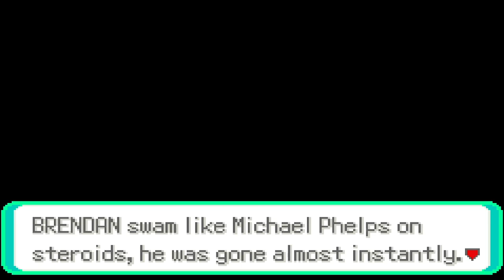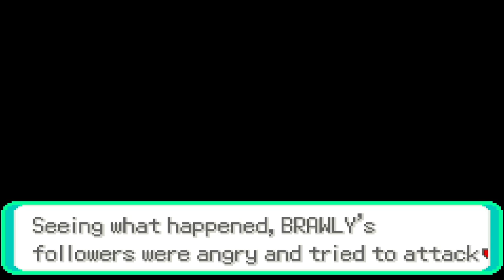This COP Deals With The WORST Villains In Any Pokemon Game...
WARNING: Like Pokemon Outlaw, this game would probably get at least a T(if not an M or worse) in the ESRB rating system. Also, there's a lot of violence, death and stuff described/depicted in this game. If you're uncomfortable with it that, than this game probably isn't for you.